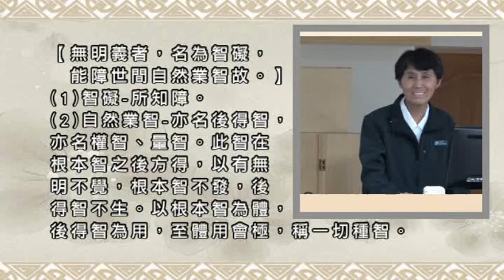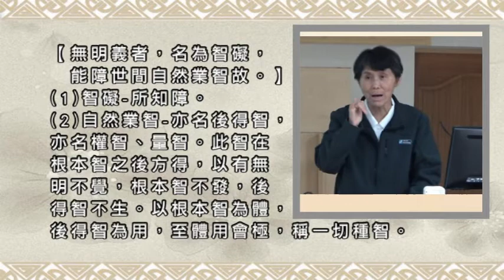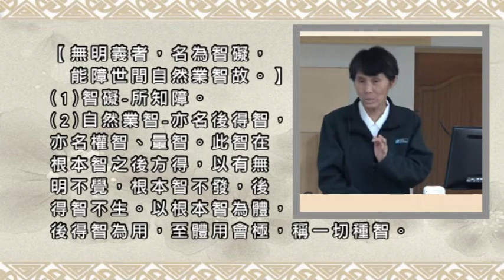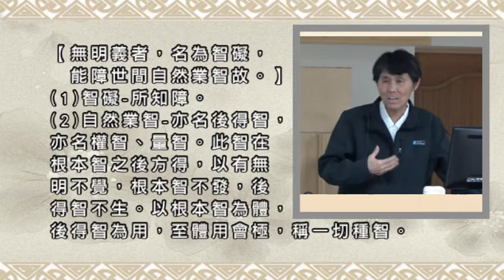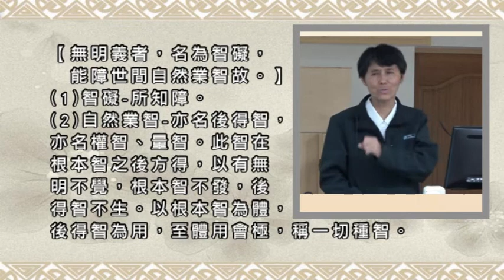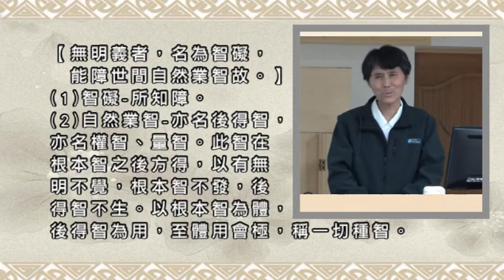080無明義者，名為智礙，能障世間自然業智故。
【無明義者，名為智礙，能障世間自然業智故。】
(1)智礙-所知障。
(2)自然業智-亦名後得智，亦名權智、量智。
此智在根本智之後方得，以有無明不覺，
根本智不發，後得智不生。
以根本智為體，後得智為用，至體用會極，稱一切種智。